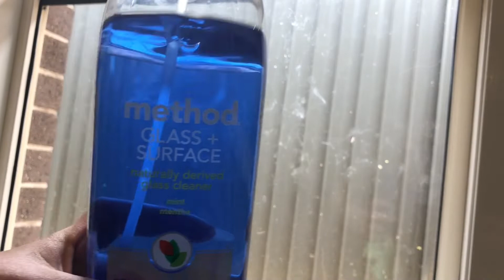CLEAN WITH ME! | The Owens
I hope this video gives you some cleaning inspiration!
I’m a young mum of two, Allie who’s 17 months old and Braxton who is nearly 3 months old and I’m married to my amazing husband Tyler.